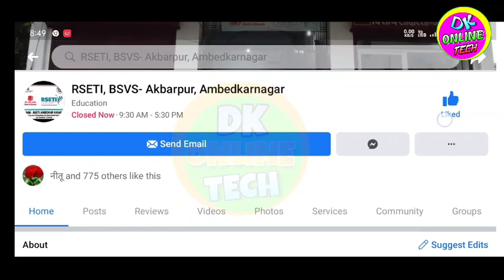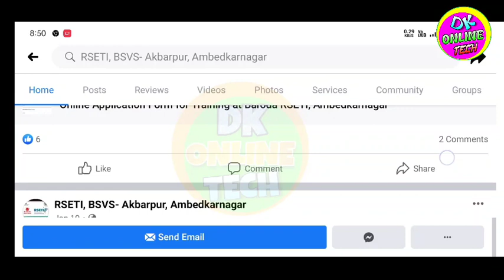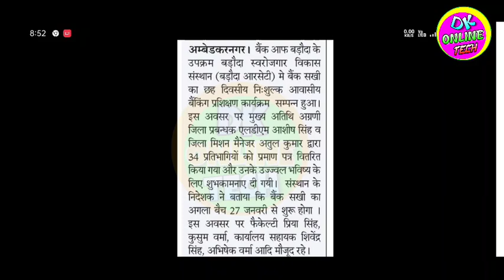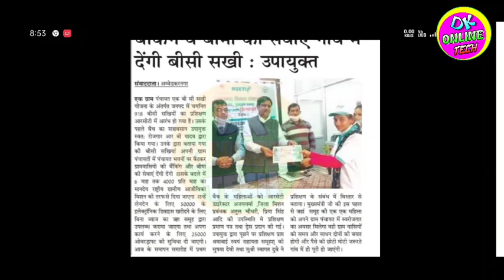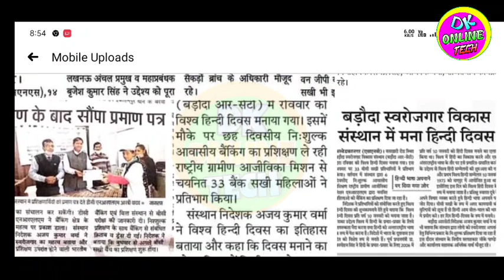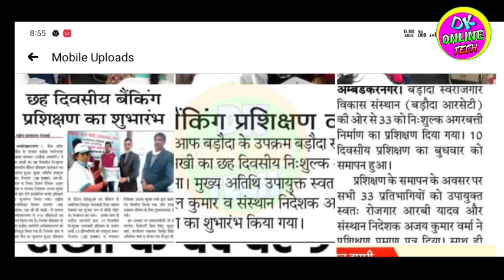up bc sakhi yojna new update ! up bc sakhi training related jankari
up bc sakhi training kab se chalu hoga ! bc sakhi training start

aaj ka ye video aap logo  ke liye bahut hi khas hone wala hai so video ko pura dekhe

tag..
bc sakhi yojna ki Yojana ka training kab se shuru hoga
27 January se BC Sakshi Yojana ki training shuru
UP BC sakhi Yojana main prashikshan kab se shuru hoga
BC sakhi Yojana mein Exam kab se hoga
new update of BC sakhi Yojana
Uttar Pradesh bc sakhi yojna me paper kaise hoga
27 जनवरी से बीसी ट्रेनिंग शुरू

Up bc sakhi registration ka last date kya hai, up bc sakhi yojna last date,
bc sakhi yojna ka last date kab tak hai,
up bc sakhi yojna ka form kab tak bhara jayega,
up bank sakhi yojna me registration last date,
online registration up bc sakhi yojana,
Up bc sakhi ragistration form ka status kaise check karen,

Br technical
B R TECHNICAL
HELP IN HINDI
help in hindi
dkonlinetech
dk online tech